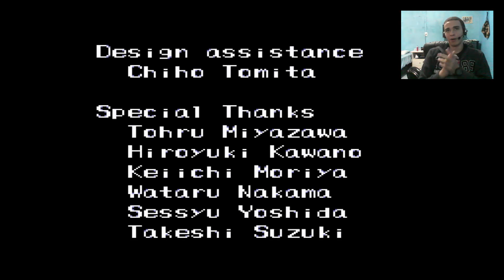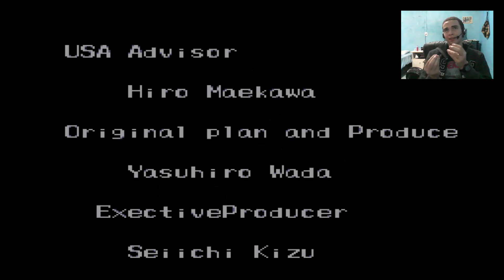Harvest Moon - #43 - FINAL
gamer tag: caveroviski

SETUP: COMPUTADOR LENOVO IDEAPAD 320 - 15IKB MODELO 80YH

CPU: INTEL I5 - 7200 U 2,5GHz

MEMORIA RAM: 8 GB

HD: 1 TERA

TECLADO: GAMER FEIR FR-504a